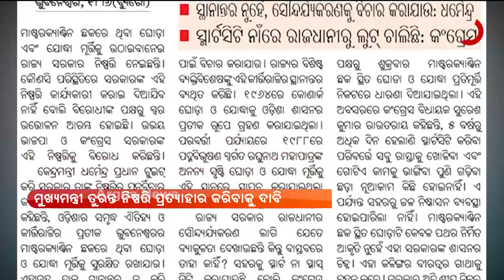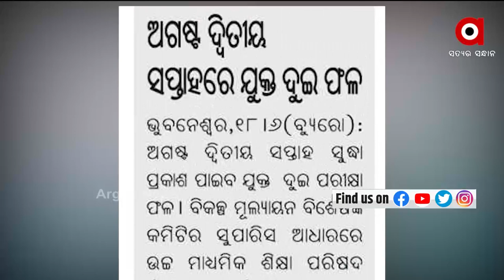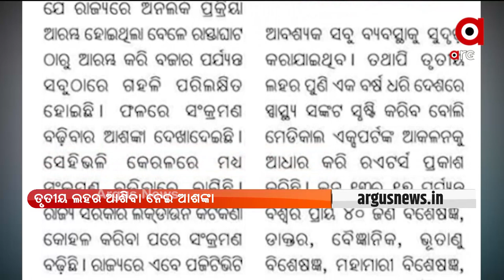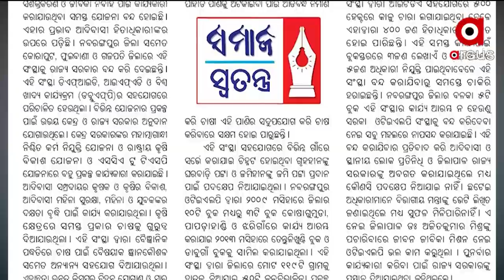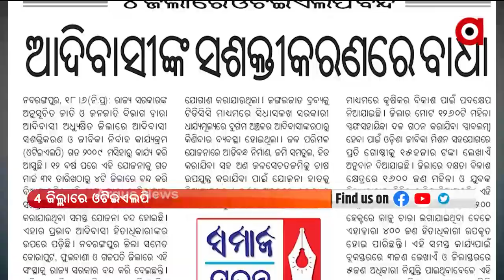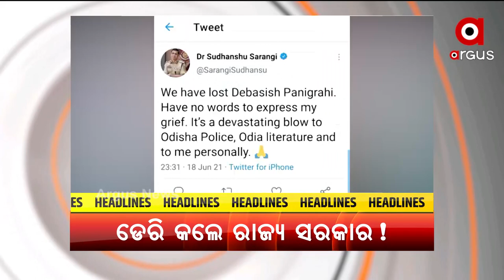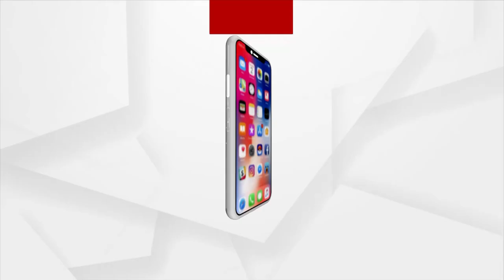Sateja Sakala (ସତେଜ ସକାଳ) | 19 June 2021